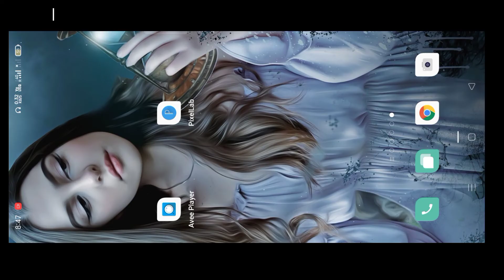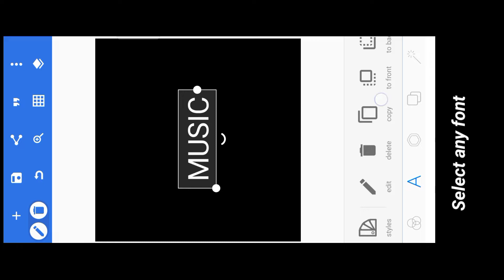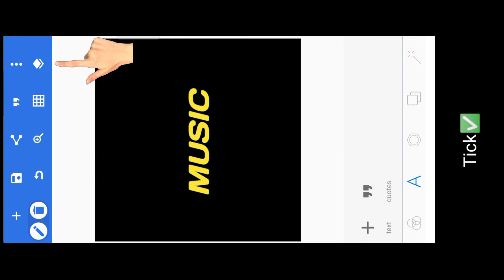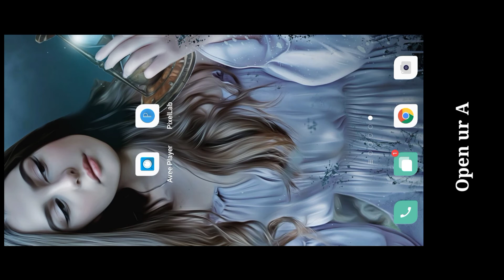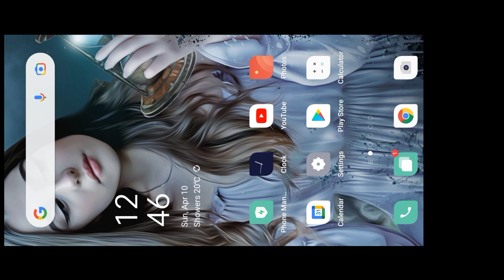How to make text spectrum in avee player🔥avee player me kaise templete banaye|| Easy Steps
Hlw guys🙏❤️

   Kaise ho aap sabhi. Aaj ki ess video me bataya ki kaise aap avee player me text template khud banaa sakte ho so video bohut chhoti se hai to aapko saari steps ko follow kijiye kahin pe bhi skip nahi karna nahi to apka tempate sahi se nahi hoga to request sabko hai ki aap skip nahi kafna maine jyada time nahi liye isse banane me so ummed karna hu ki aap like kardogi ❤️
Your Queries 👇
How to make text spectrum in avee player,